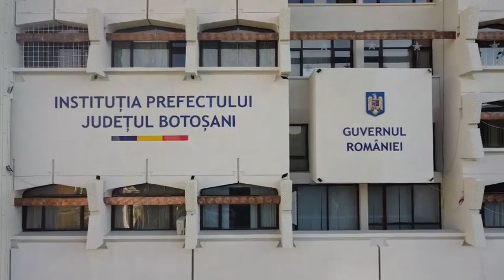Recepţie pentru lucrările de reabilitare a Palatului Administrativ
S-a semnat recepția la terminarea lucrărilor de reabilitare a faţadei clădirii Palatului Administrativ. Lucrările au vizat reparații curente determinate de uzură a tencuielilor exterioare, respectiv treptele şi podestele clădirii Palatului Administrativ.